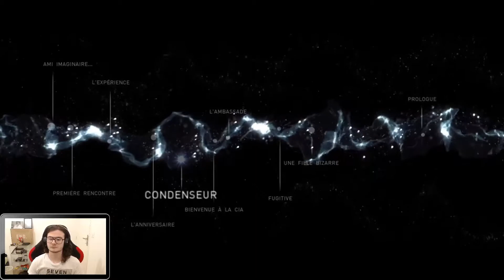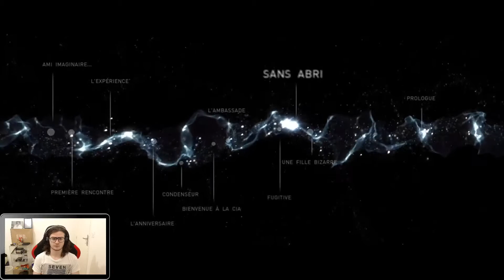BEYOND TWO SOULS - JE DOIS LES SAUVER [EP3]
Bonjour/Bonsoir tous le monde j'espère que vous allez bien ! Aujourd'hui on se retrouve pour le troisième épisode de mon let's play sur Beyond Two Souls pour découvrir l'aventure de Jodie !